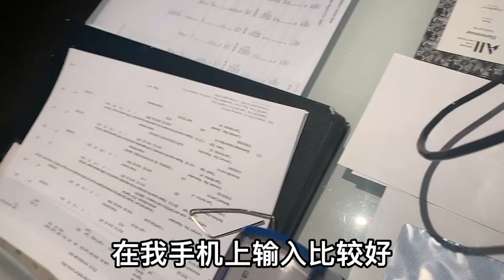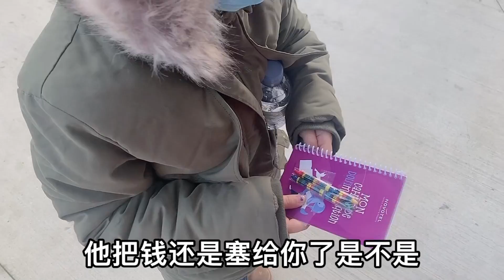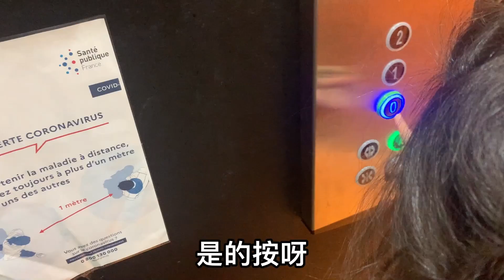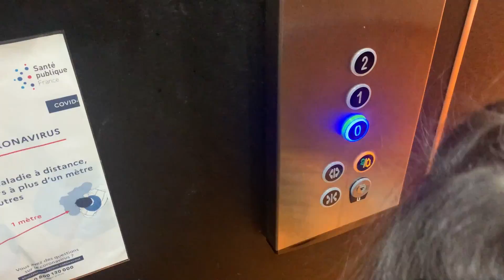莉莉媽在法國：小米突然出水痘，著急忙慌帶她著找醫生！